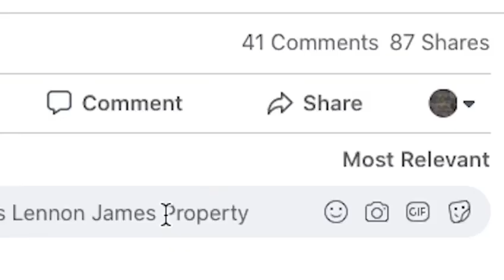LENNON JAMES / WHAT WE DO / 🖥📲📹📸